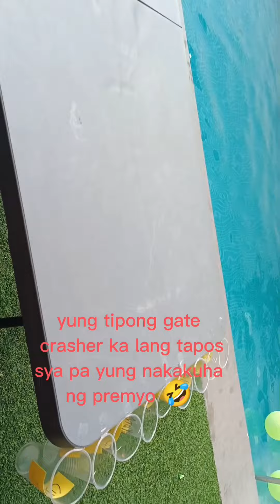PART-1 || I-shoot mo ang Ball Challenge || Thanks to @MatthewRosax for this idea.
Inspired by @MatthewRosax . Thanks for sharing your amazing ideas. we really have fun with game 🤣 though, we never tried the charcoal, we replaced it flour... super fun 😄😄😄

Even our Boss tried the game (nagkaroon tuloy ako ng chance makaganti 🤣🤣🤣)